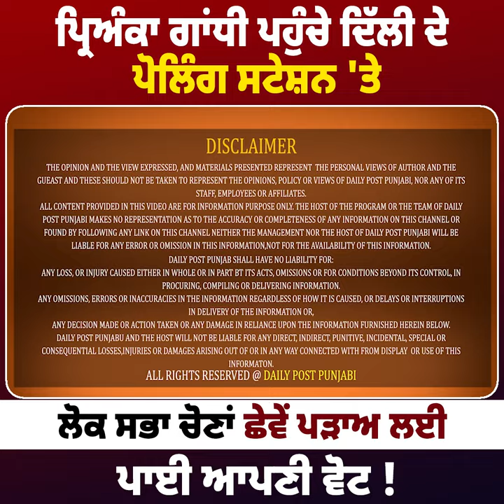ਪ੍ਰਿਅੰਕਾ ਗਾਂਧੀ ਪਹੁੰਚੇ ਦਿੱਲੀ ਦੇ ਪੋਲਿੰਗ ਸਟੇਸ਼ਨ 'ਤੇ ਲੋਕ ਸਭਾ ਚੋਣਾਂ ਛੇਵੇਂ ਪੜਾਅ ਲਈ ਪਾਈ ਆਪਣੀ ਵੋਟ